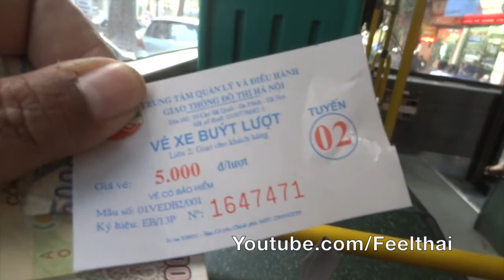วิธีนั่งรถเมล์เที่ยวเมืองฮานอยHa Noi Bus